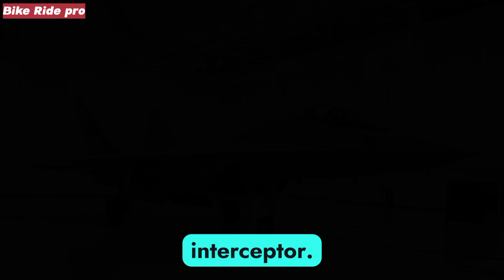The 2026 MiG-41 Is Here – Russia’s Hypersonic Fighter That Shocks the World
Description

The legendary Mikoyan Design Bureau has unveiled its most ambitious project yet — the MiG-41, a 6th Generation hypersonic interceptor expected to enter service in 2026. Designed to replace the MiG-31 Foxhound, this next-gen aircraft promises blistering speeds beyond Mach 4, advanced stealth, laser weapons, and even space-intercept capabilities.

In this video, we dive deep into the 2026 MiG-41 Phantom, its insane rumored specs, how it compares to the U.S. F-47 NGAD and F-22 Raptor, and whether it could really dominate the skies or just be military hype.

👉 Is the MiG-41 truly a game-changer, or is it just propaganda?

 Cover Titles

MiG-41 Revealed 2026 Hypersonic Monster 🚀

Russia’s Next Super Jet MiG-41 😱

The Fighter That Breaks Mach 4

MiG-41 vs NGAD The Showdown

2026 MiG-41 Russia’s Sky Dominator

The Jet That Could Outrun Missiles

MiG-41 Phantom Exposed

Russia’s Secret 6th Gen Fighter

MiG-41 Interceptor From the Future

2026 MiG-41 Could Change Everything ✈️